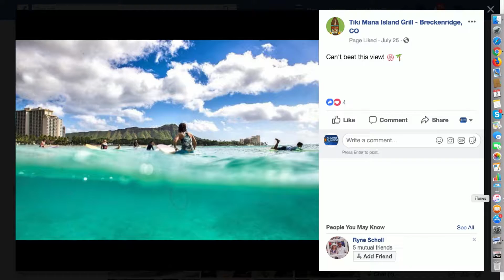SS 08 08 18 Tiki Mana